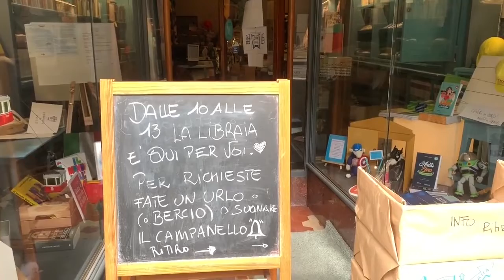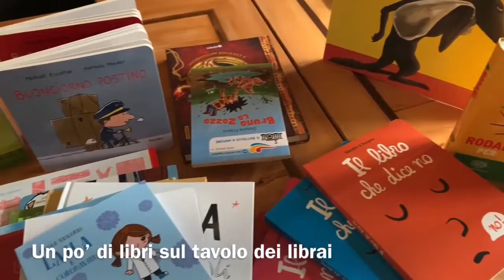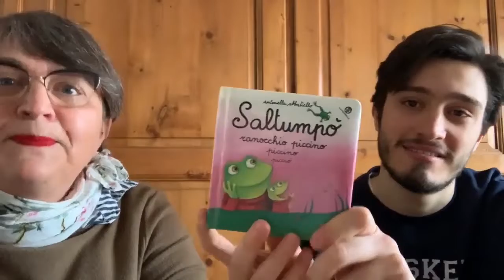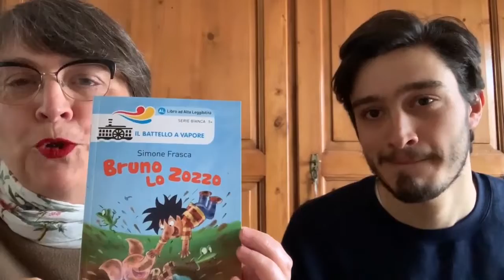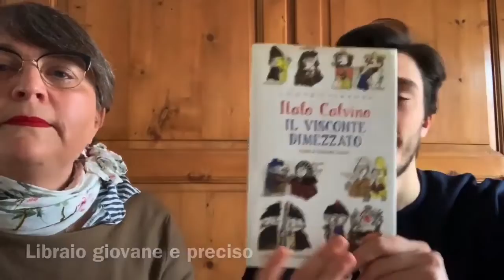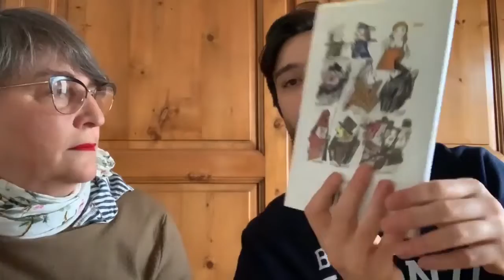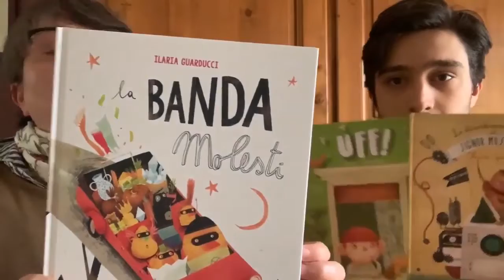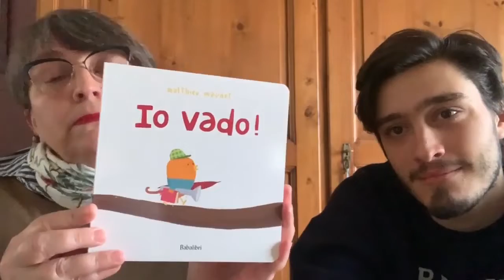PICCINI / Puntata 6 / Storie dalla bottega di Prato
Storie dalla Bottega di Prato è una visita nella libreria e dal libraio più giovane d'Italia direttamente dal vostro sofà.